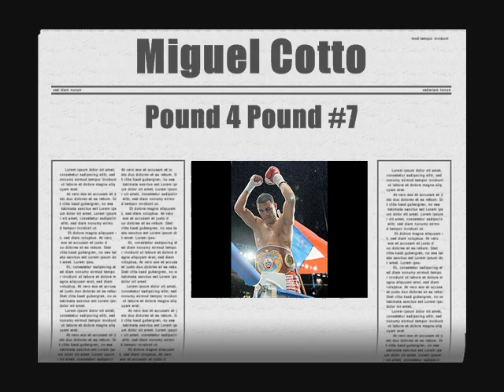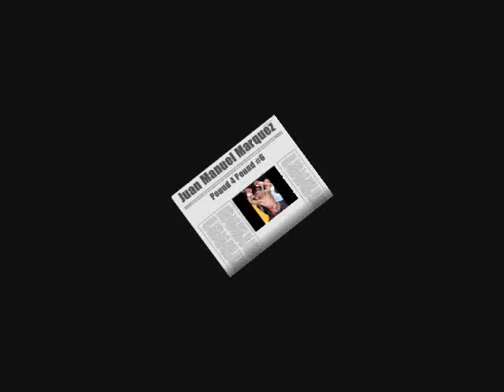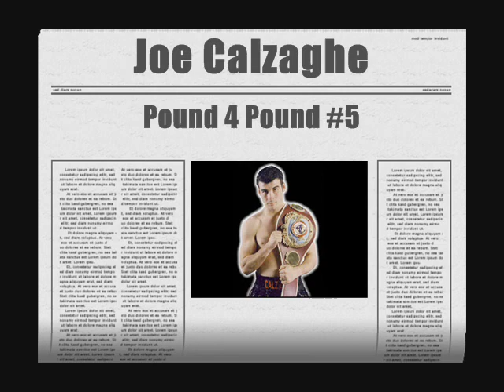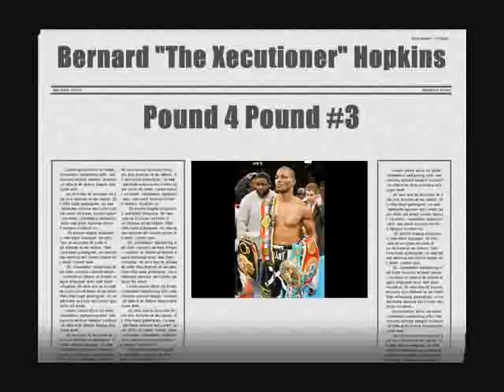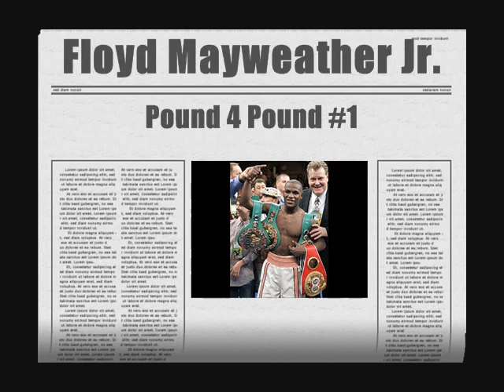P4P Boxing, Pound 4 Pound Boxing Vol. I P4P List 8-21-07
Mailbag Edition Vol I. Our very own Pound 4 Pound List.